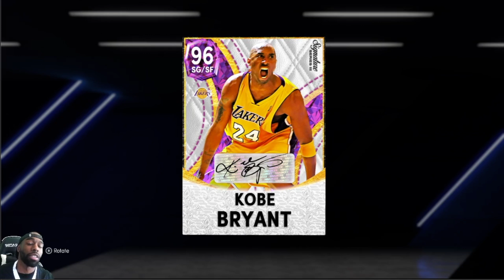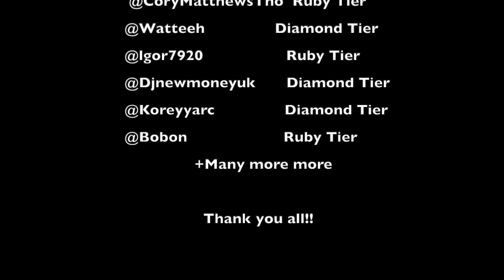NBA 2K22 MyTeam Kobe Bryant Tribute: How To Score Using The Spin Shot and Fades